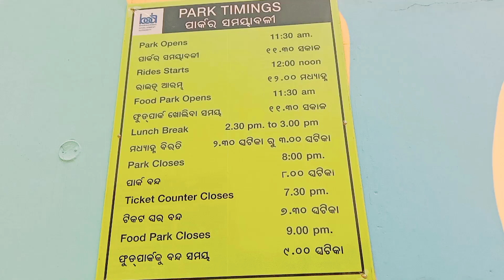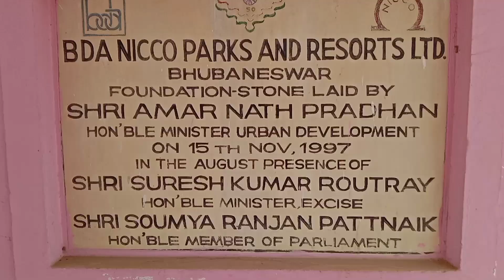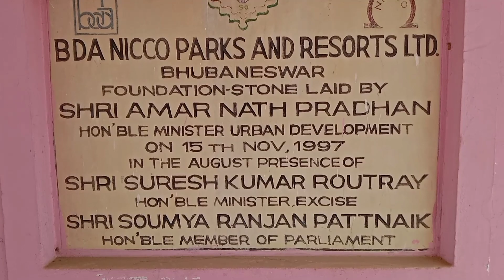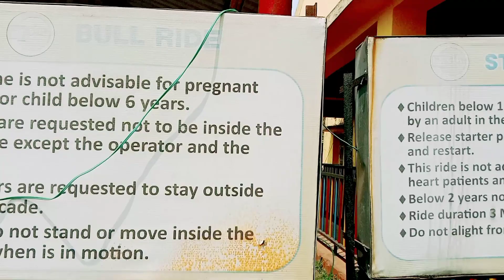NICCO PARKS// ନିକୋ ପାର୍କ bhubaneswar tourist place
subscribe to my ""stodia "" youtube channel and preas the Bell 🔔 button for latest updates.. please like my video if you loved it for one'second ols it's your channel and your thoughts express.. thank you

description ::: bhubaneswar nicco park one largest tourist place   baramund to nicco park 7 k/m nicco park is very beautiful place

nicco park in Bhubaneswar